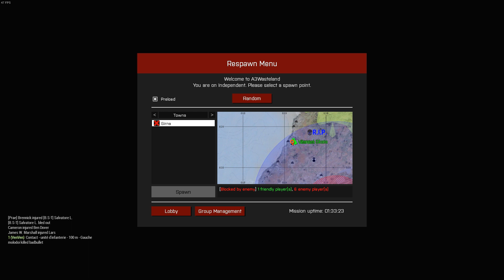Best Of Soirée LAGOS #3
Pas de description.